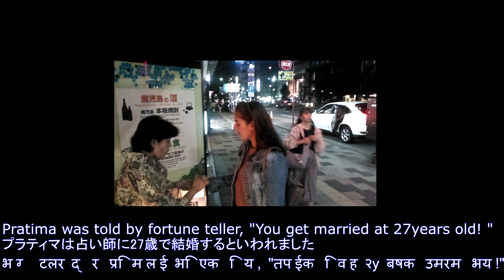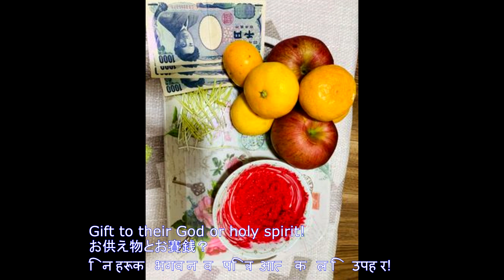ネパールのお祭り；ダサイ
三か国語目は面倒ですが少しずつ行きます。

世界危機の中、いろいろ考えた末にムービーブログを作ることにしました。簡単な紙芝居ですけど、プラティマにお付き合いください。
注意：プラティマちゃんの日本語はもっと上手です。これはカメラの前のプレゼンなので固くなっています。勉強中なのでどうか長い目で見てやってください。
この娘は本当にいい娘です。おぼえておいてください。ネパールの観光業は(2020年3月)現在の旅行制限により、壊滅的な打撃を受けようとしています。実際のところ、観光の分野の就労者でも生活水準は先進国の平均以下です。この動画の少女、アムガイ・プラティマちゃんは、90年代のアニメ、”少年アシベ”のチットちゃんそのものの少女です。頑張り屋さんで、日本で勉強しながら将来は母国の観光業に就こうと日々努力しています。ゴルカ市出身の女の子で、地元の観光業に就く前に2021年の夏にネパールのツアーをチャレンジします。このチャンネルで少しづつ計画を発表して、実現さてていきたいので、このチャンネルとプラティマを見守ってください。チットちゃん；プラティマと一緒にネパールに行きませんか？